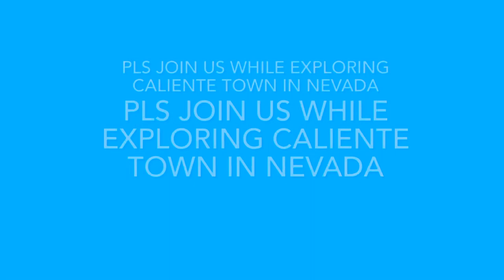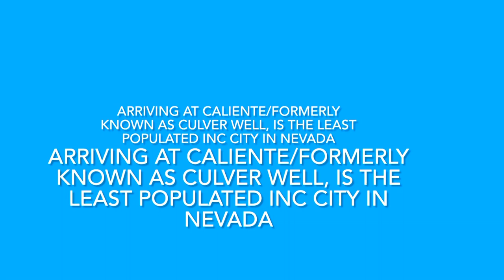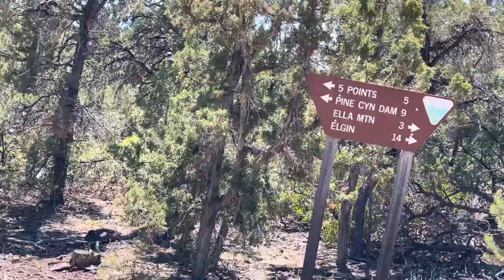CalienteNevada smalltown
Exploring the beauty of town in Caliente Nevada and wilderness